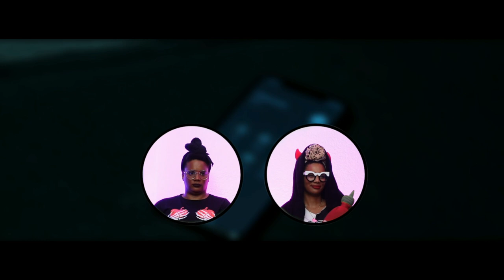😳 Mr. Wan…we need to talk… | MALIGNANT | Horror Binge Reaction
Twins and horror fans Kenya and Kendra react to James Wan’s “Malignant” for the first time! Ok. Ok. Ok. Ok. But…ok…wtf was THAT? This was one of the weirdest thrillers we’ve seen in a while. While we like the interesting take on body horror and the whole “psychic connection to the killer” trope, we did notice a lot of clumsiness along the way in telling the story. And was it just us or did we all figure out the twist earlier than intended? Stick around after the reaction for our thoughts and rating of the movie! WARNING: WE GET REALLY BUCK, SO BRACE YOUR EARS, HEADPHONE USERS. THIS! IS! NOT! A! QUIET! REACTION!

“Malignant” is owned and produced by Newline Cinema, Starlight Media Inc., and Warner Bros. Pictures.

The song “Caesar” (intro/outro) by Neon Beach (YT CODE: SSQ7EN1XHFRH8T3O) is licensed by Soundstripe.